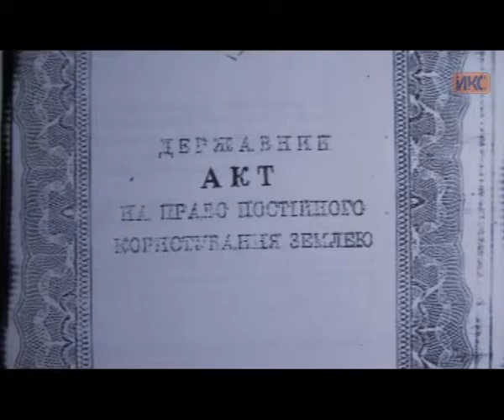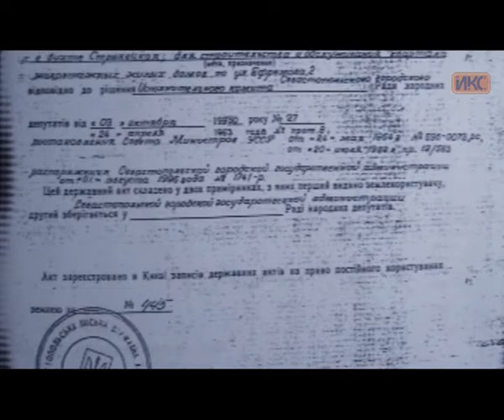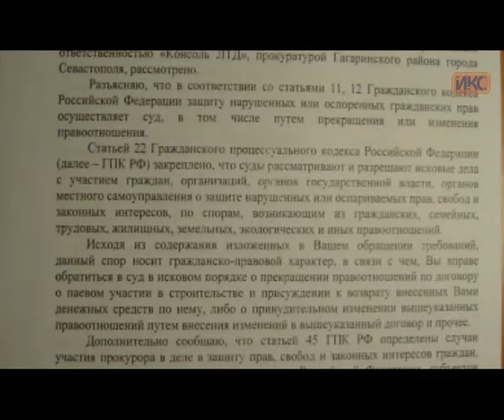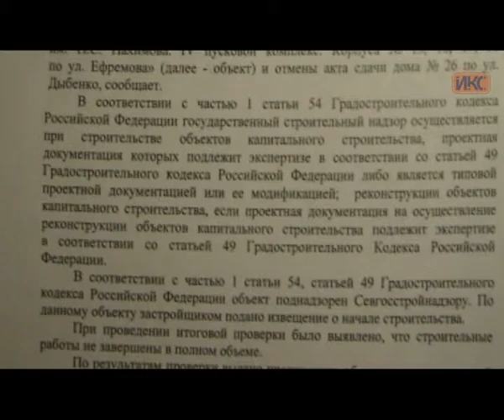Имеем право. Выпуск 31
Долевое строительство. Финансовые риски и правовые пути их нивелирования.